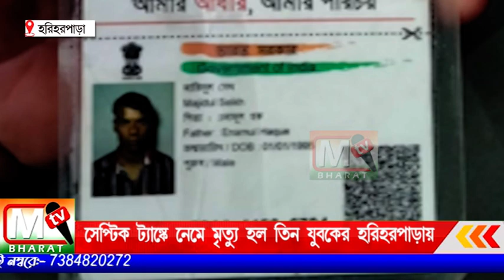Hariharpara: সেপ্টিক ট্যাংকে নেমে মৃত্যু হল তিন যুবকের হরিহরপাড়ায়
তাদেরকে উদ্ধার করে হরিহরপাড়া ব্লক প্রাথমিক স্বাস্থ্যকেন্দ্রে নিয়ে আসে সেখানে চিকিৎসকেরা তিন যুবকের মৃত্যু বলে ঘোষণা করে। দুজনের অবস্থা অবনতির দিকে বলে খবর। ঘটনায় শোকের ছায়া এলাকা জুড়ে।